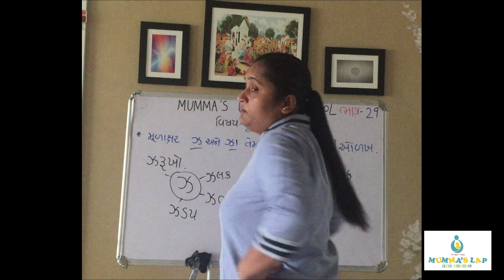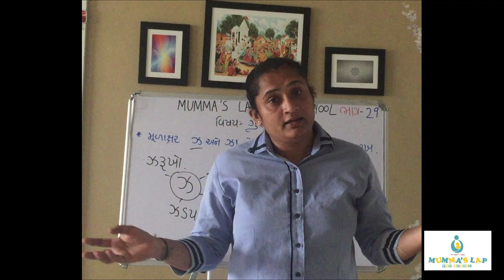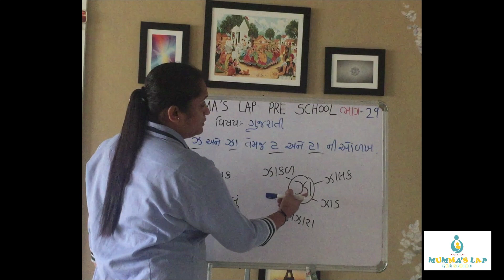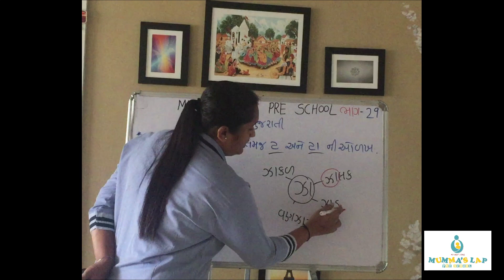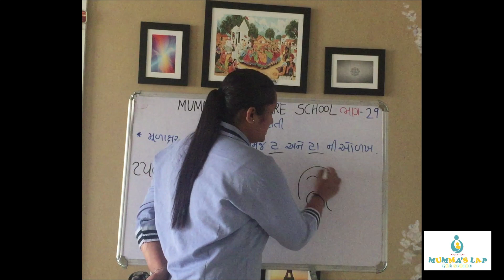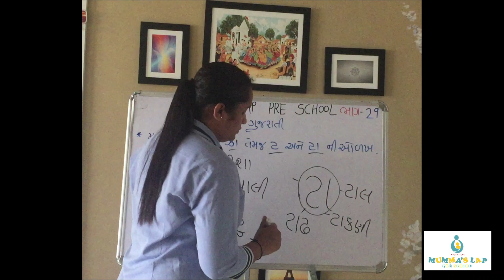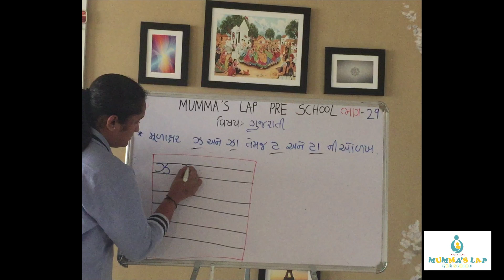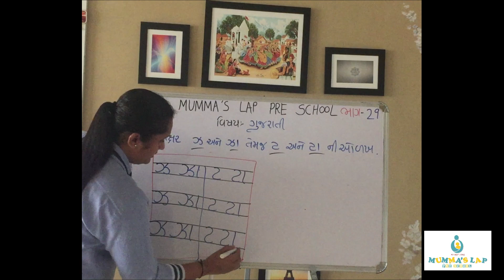GUJARATI MEDIUM JR KG મૂળાક્ષર ઝ ઝા અને ટ ટા ની ઓળખ સમજુતી અને લેખનકાર્ય